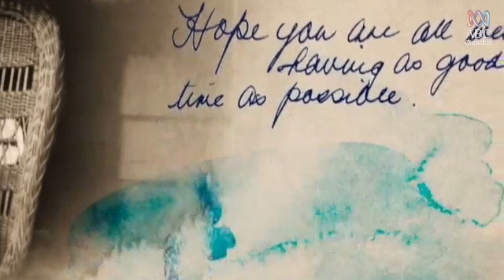SCULTHORPE Gallipoli Symphony: IV. Thoughts of Home (excerpt)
GALLIPOLI SYMPHONY DVD
Available now on ABC Classics

Gallipoli Symphony: IV. Thoughts of Home
Peter Sculthorpe
Julian Jackson - harmonica
Istanbul State Symphony Orchestra
Jessica Cottis - conductor

ABC Classics presents Gallipoli Symphony – the official DVD documenting the world-premiere performance of this major new work, filmed live in Istanbul in August 2015.

The story of the Gallipoli campaign is everlasting. It is a story of endeavour, courage, tragedy, great achievements and great sacrifices. It is a story of young nations and old coming together in conflict. It is, most of all a human story, of the spectrum of human emotions. This story is woven into the fabric of Australia, New Zealand and Turkey. Millions of words have been written about the campaign, but the story has never been ‘narrated’ musically, until now.

The Gallipoli Symphony is a major composition produced by internationally respected composers from Australia, New Zealand and Turkey. It represents the first time ever that eleven acclaimed composers from three nations that fought in the campaign have collaborated on a single commemorative work of this scale.